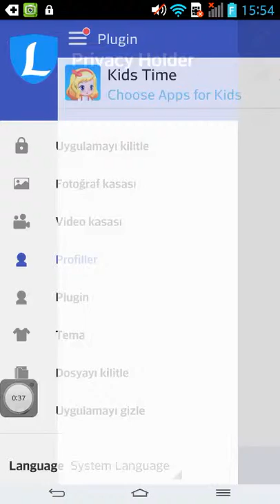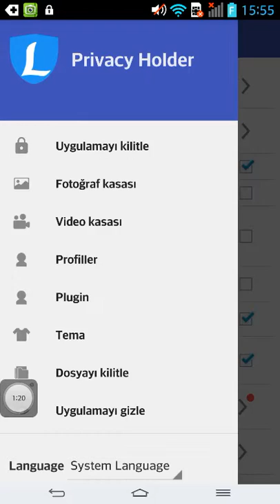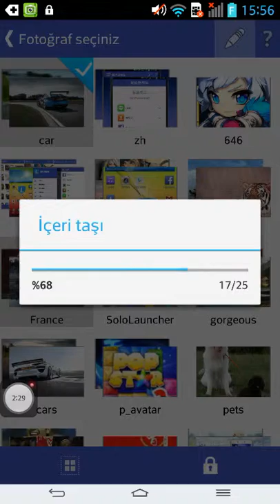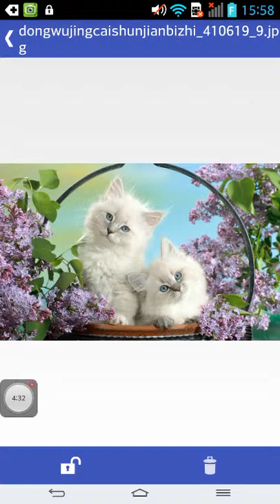Privacy Holder- hide and view personal photos inside vault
Privacy Holder (free applock): protect information & data privacy within one app! Let’s Build privacy fence for your android phone!
★What does Privacy Holder do?
Use Privacy Holder to hide photo, hide video, lock incoming call, hide contacts, protect text message security & email, hide files, protect games & apps, anything you want to lock & keep safe in vault.  Let’s see how these people use it:
“I use it to lock photos, so I can view hot photos in the vault” from user Raj;
“I use it to lock chat apps, especially messages. My kids always want phone.” from a mom;
“To protect phone in case I lost it. If I lost it, I won’t lose my private info. Cool.” from Judy;
“Protect my girlfriend photos inside, won’t worry others will see” from Tommy;

★We promise you the best free&no-ad privacy protecting apps for you.
Let’s build privacy fence for our android phone! All our privacy protecting apps are free and no-ad! It is our promise to develop best privacy apps for you!

★Have you ever worried that
1. girlfriend / boyfriend spying your message while your are taking shower?
2. kids use phone to play games or buy unwanted items or make unnecessary calls ?
3. wife/husband will pick up your private incoming calls?
4. you will lose phone and lose all important data?
5. parents check your daily chat and messages ?
6. malware/trojan virus apps will steal your private data?
7. friends might mess up your game progress or prying your info?
★With Privacy Holder, you won’t worry about above problems.
Several steps to secure your information privacy easy:
1. Create your own password / pattern lock ;
2. Choose apps you don’t want others to put hands on ;
3. Move private photo / video / files into your safe vault ;
4. Enable Advance protection to prevent uninstall & violent break-in;
5. Enable smart widget easy to shift your profile ;
6. enable Kids Time to select apps for kids for a limited time
7. hide apps you want them to disappear from screen
8. random passwords protect prying eyes